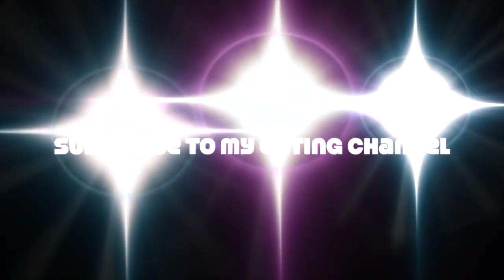EATING WENDYS CHILI & CHICKEN MUKBANG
Poshmark: alehman357

MyFitnessPal alehman357

Hey guys! I was requested by quite a few people to start doing these types of videos. So I did. And they seem to be my most viewed videos. I do these Mukbang Eating Sounds videos and I also do ASMR videos where I talk at a whisper or not at all and I do Taste Test/First Impression of Food videos too! Since my channel is a little bit of a lot of things I will have each of these types of videos in their own playlist so you can choose the kind you prefer and they will be altogether so you don’t have to sort through a bunch of my videos to find the ones you want to watch! I hope you enjoy these Mukbang Eating Show & Eating Sounds Videosl! Hugs and Love from me to you! XoXoXoXo